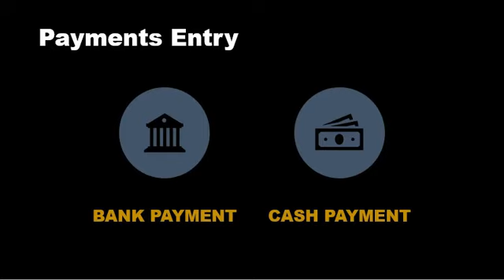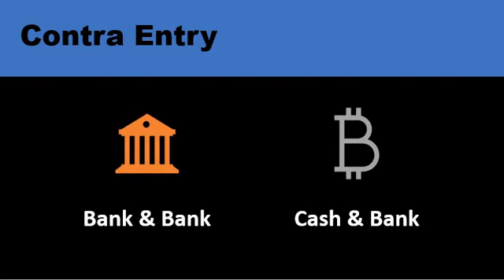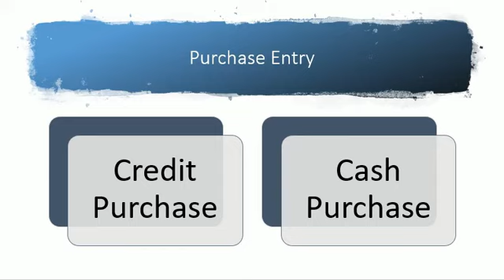Type of Voucher Entry in Tally? Tally me entry kitane parkar ki hoti h ? Entry type in Accounts.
How many type of voucher in tally
how many type of voucher in tally erp 9
how many type of voucher entry in tally
how many type of voucher entry in tally erp 9
tally me kitne parkar ki entry hoti h
how many type of entry in tally
how many type of entry in tally erp 9
How to learn Tally ?
How to Learn Tally erp 9 hindi

Click below for full tally cource.

Hello
a2z Accounting School  youtube channel Subscribe for  Practical Knowledge of Accounting, Taxation, Finance, Balance Sheet, CMA Data, GST Return, Income Tax Return, Statutory Audit, Tax Audit, Cost Audit with xbrl, Export-Import, DGFT, ROC form and return with xbrl, online Registration  and Internet & Net Banking etc.related topic.

नमस्कार दोस्तों,

a2z Accounting School यूट्यूब चैनल सदस्यता के व्यावहारिक ज्ञान के लिए लेखांकन, कराधान, वित्त, बैलेंस शीट, सीएमए डेटा, जीएसटी रिटर्न, आयकर रिटर्न, सांविधिक लेखा परीक्षा, कर लेखा परीक्षा, xbrl के साथ लागत लेखा परीक्षा, निर्यात-आयात, DGFT, ROC फॉर्म और रिटर्न के साथ xbrl, ऑनलाइन पंजीकरण और इंटरनेट और नेट बैंकिंग आदि संबंधित विषय।